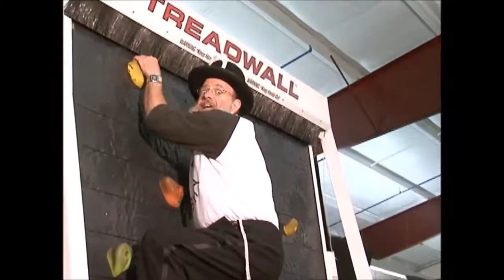Uncle Moishy - Healthy